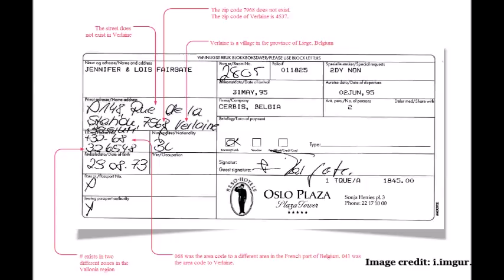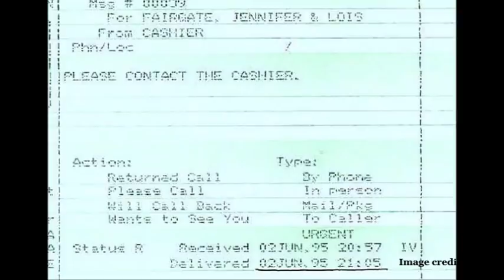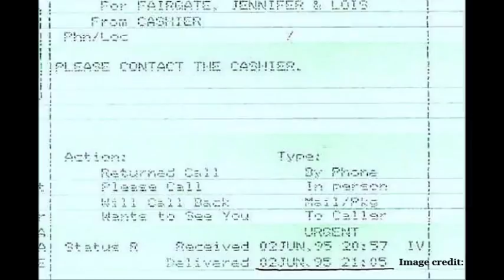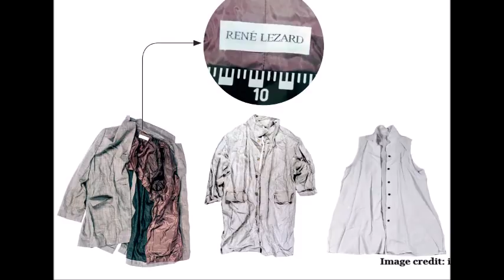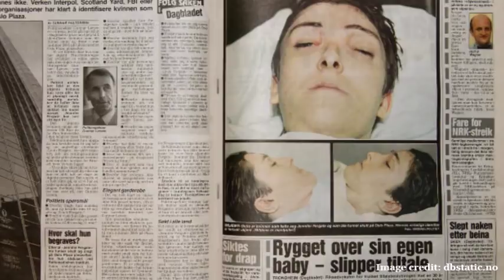The Mystery of Jennifer Fergate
Suicide or murder? On the 3rd of June 1995, a woman using the alias Jennifer Fergate, was found deceased in her hotel room in Oslo, the capital city of Norway. Her death is shrouded in mystery and is one of Scandinavia's most puzzling unsolved crimes.